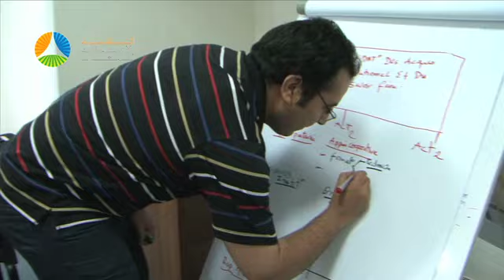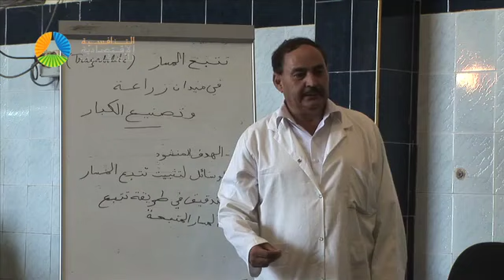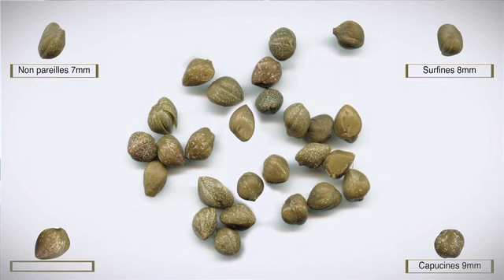كبار آسفي، إنطلاقة جديدة لمنتوج عريق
تنتشرزراعة نبات الكبارمند القدم في بلدان البحر الأبيض المتوسط​ومن بينها المغرب حيث​ينمو في مناخ جاف ولا يتطلب استخدام الأسمدة أو المبيدات بشكل مكثف. ويعرف حاليا هذا المنتوج نجاحا وإقبالا كبيرين في أوروبا وغيرها من البلدان نظرا لاستخدامه في المطبخ و بعض الصناعات الغذائية.
وقد اختارت الوكالة الأمريكية للتنمية الدولية، من خلال برنامجها التنافسية الإقتصادية للمغرب، دعم إنتاج الكبار بآسفي لدعم القدرة التنافسية لهذا القطاع وتشجيع المنتجين المغاربة على اكتشاف أسواق جديدة و تقديم منتجات أفضل.